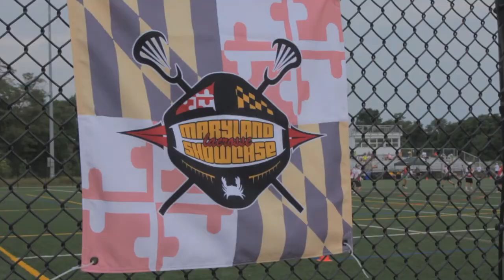2014 Maryland Lacrosse Showcase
2014 Maryland Lacrosse Showcase